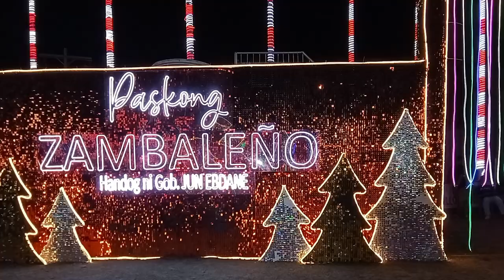ZAMBALEÑO,GANITO KAGANDA AT KASAYA/PAILAW2024